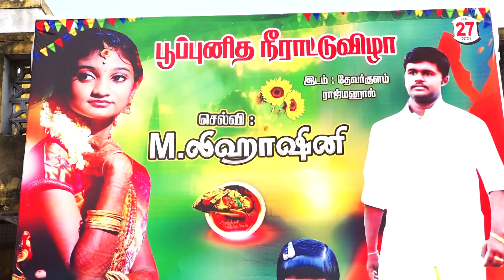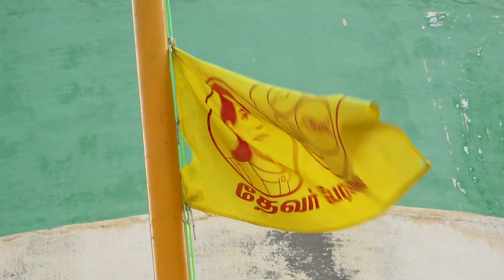Traditional highlight video- Devarkulam- Tvl-Puberty function Highlights photogrphotoghy